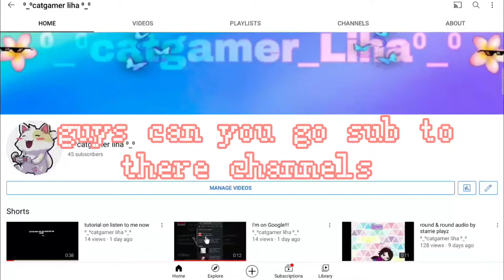people you should sub to♡♡